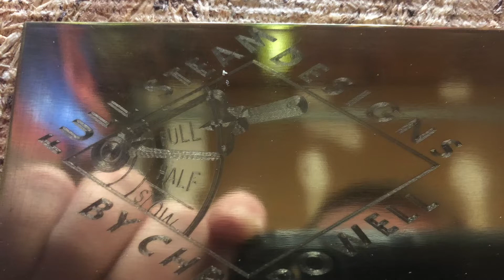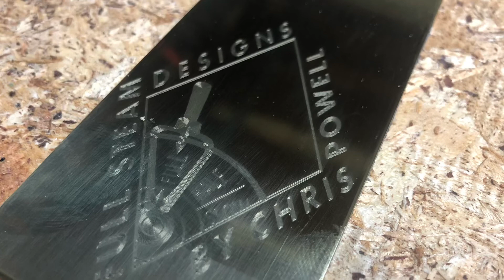Diamond drag engraving bit on shapeoko xxl with Carbide Create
Using a diamond drag bit to engrave brass on my Shapeoko XXL.